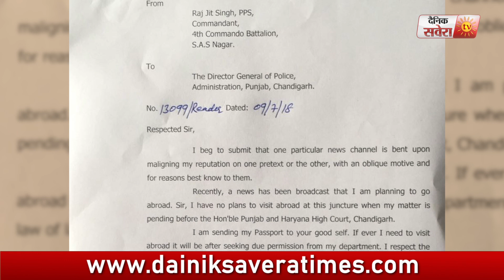एक Letter के साथ पूर्व SSP Raj Jit Singh ने भेजा अपना Passport